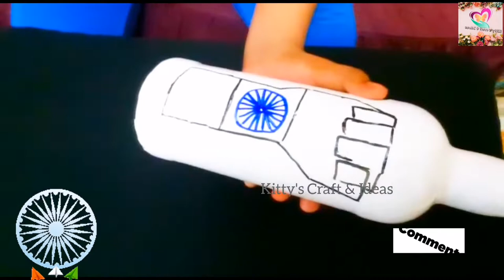Independence day special bottleart August15/IndependencedayIndia Independence day craft